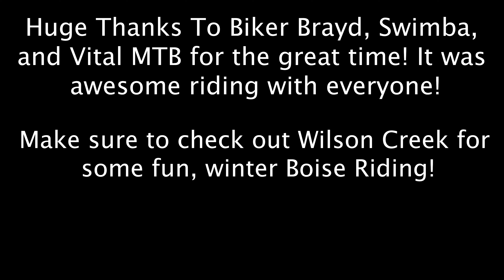Winter Riding In Idaho? - Wilson Creek MTB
Nothing like some good old fashioned winter riding! This was my first time out in Wilson Creek to check out this winter riding zone. Huge thanks to Swimba , and Braydon for putting this group ride together!

▶ If you really like what we are doing and want to support us we have a few different ways you can help out below 😊

#1  We have some links to our favorite products listed below.

Thank you guys for everything! We are so glad to have you as part of our crew!

▶ Huge thanks to our channel partners for helping us keep these videos ad free during the middle of the video!